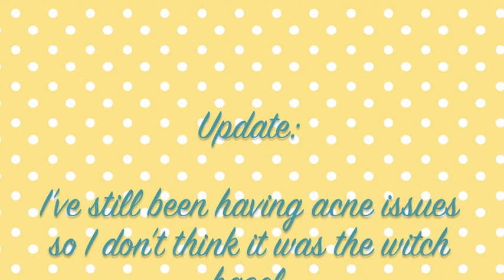More Facial Care: Witch Hazel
My review of witch hazel, a natural astringent, which is used to make your pores smaller.